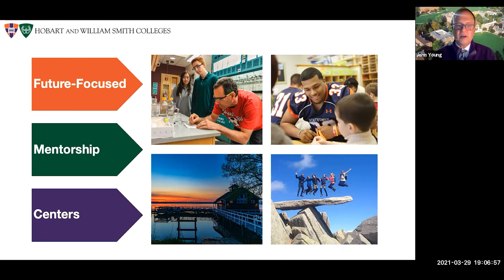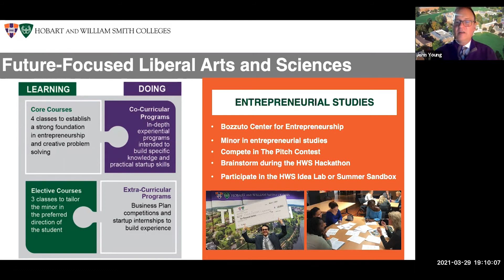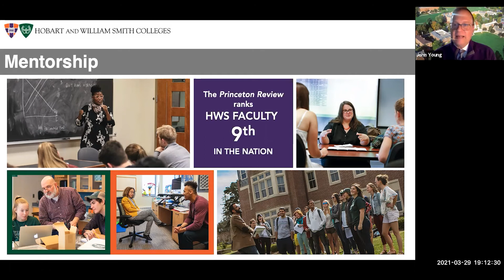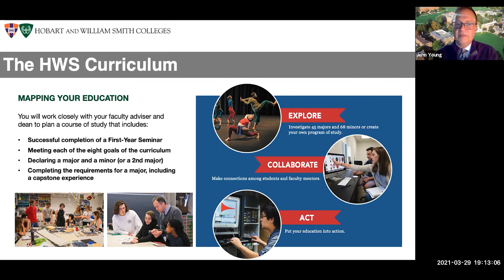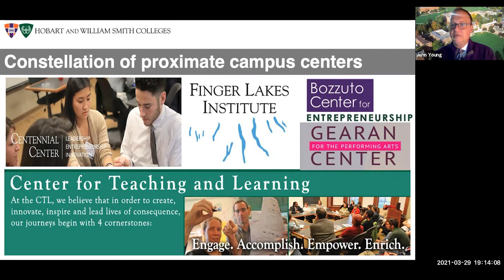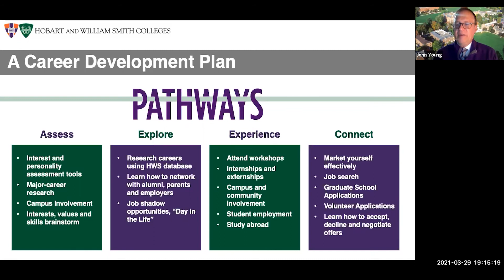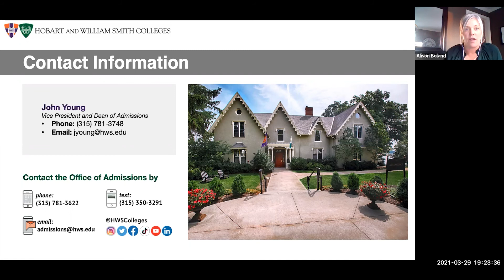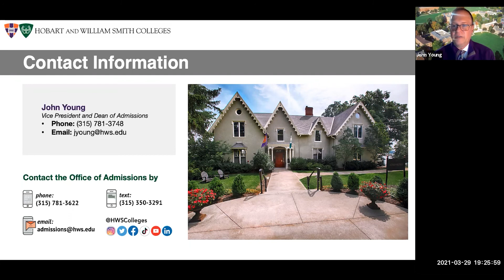Virtual HWS - Admissions Q&A II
Students and their families are invited to view this session. Vice President and Dean of Admissions John Young will provide an overview of the road ahead and address questions.